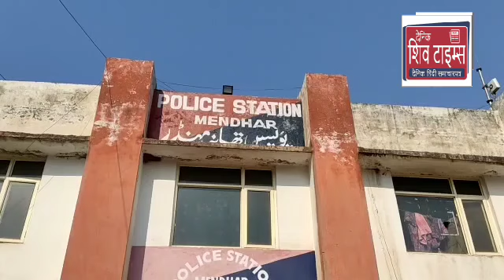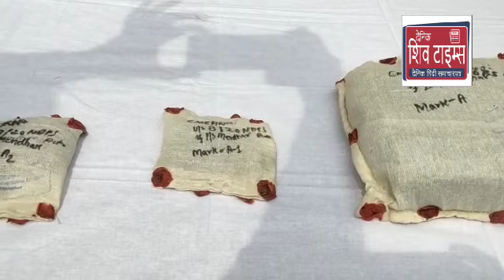District Police Poonch**1.3 kg charas recovered in Mendhar area of Poonch District,one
*District Police Poonch*

 *1.3 kg charas recovered in Mendhar area of Poonch District,one drug peddler arrested*

Chandandeep singh Poonch today
IN continuation to  J&K police *war on Drugs* offensive to contain the spread of narcotic drugs and psychotropic substances,

Mendhar police arrested one drug peddler namely Mohd Alyas S/O Mohd Showkhat R/O village Ari,Mendhar and  recovered 1.3 kg of charas like substance from them.

The joint team of SOG Mendhar and police station Mendhar lead by Psi  Prince Jasrotia and Sho Mendhar Insp.Manzoor Kohli intercepted a person and recovered the charas  from him .

On this a case FIR No. 74/2022 u/s 8/20 NDPS Act registered at  PS Mendhar  and investigation started.

The Recovery was made under the supervision of SDPO Mendhar Dysp Sheezan Bhat (JKPS),ASP Poonch Sh Mushim Ahmed (JKPS) and with the overall supervision of SSP Poonch Sh.Rohit Baskotra (JKPS)

Public of the area appreciated the role of  District Police Poonch who launch a war to eradicate the menace of drugs and narcotics in distt. poonch which is  spoiling the life of young generations.

People of Poonch district are requested to come forward and report illegal sale of narcotic substances for strict action against the persons involved.